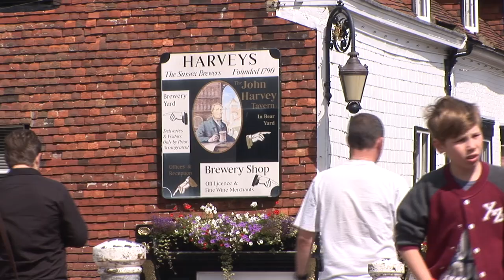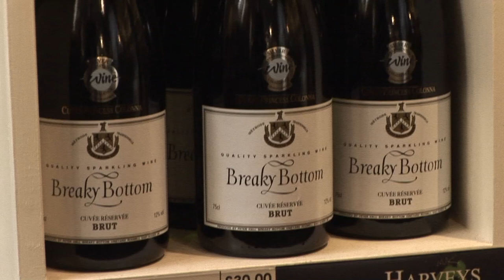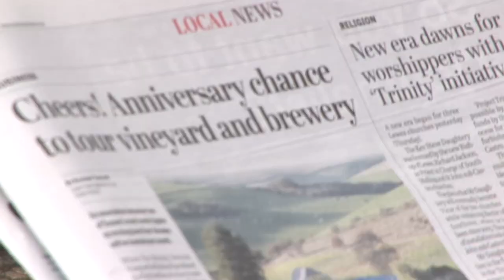Peter Hall & Miles Jenner in conversation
Celebrating 40 years of Breaky Bottom and a wonderful partnership between the two establishments over many years.

Featuring Peter Hall, Creator, Owner and Winemaker at Breaky Bottom and Miles Jenner, Head Brewer at Harveys Brewery